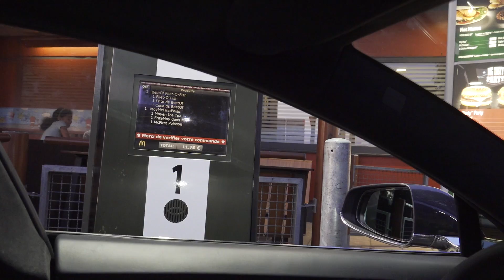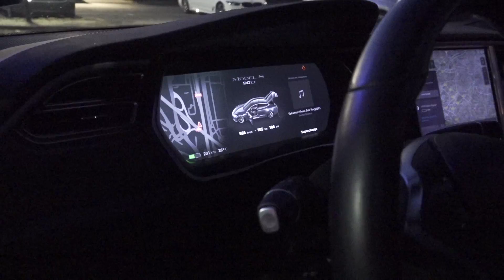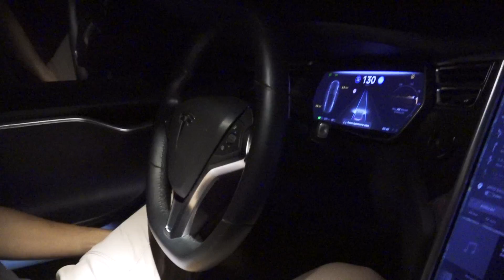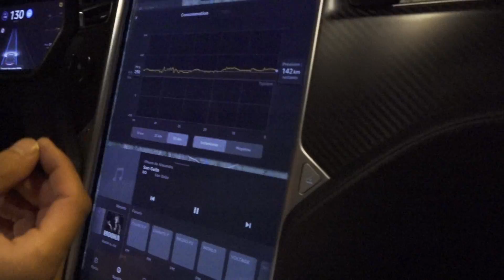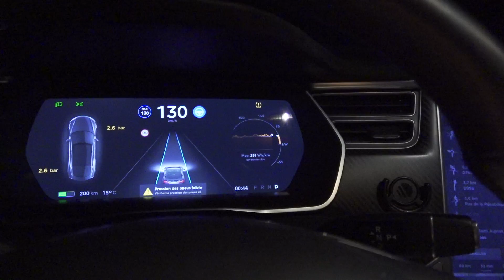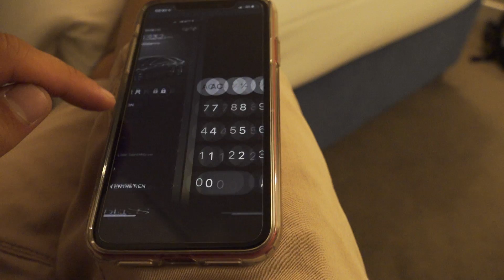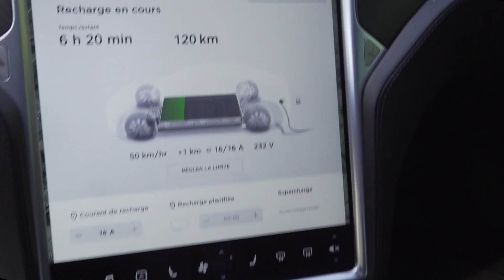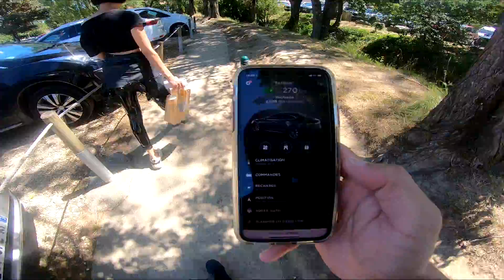400KM avec la Tesla ON DEVIENT FOU ! 😂🤣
▼ ▼ Lis la description petit pic-vert ! ▼ ▼